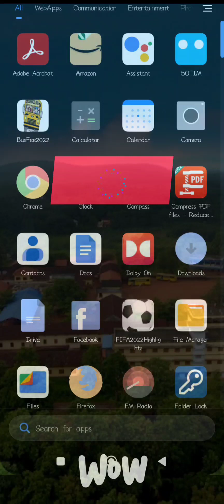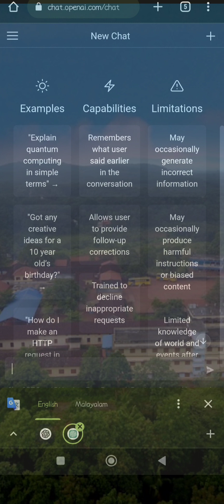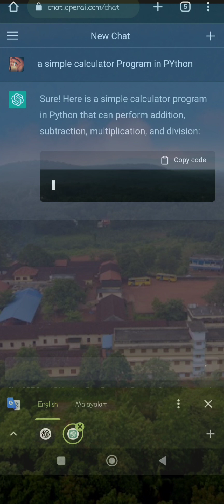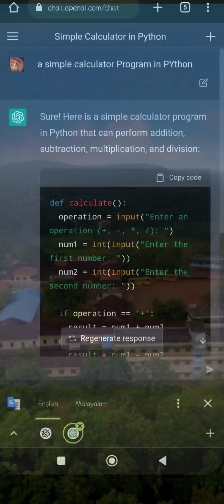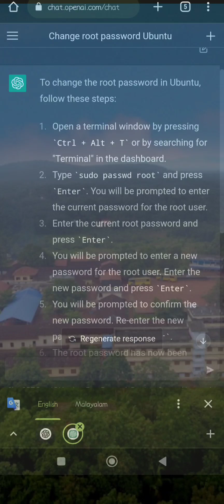21 December 2022